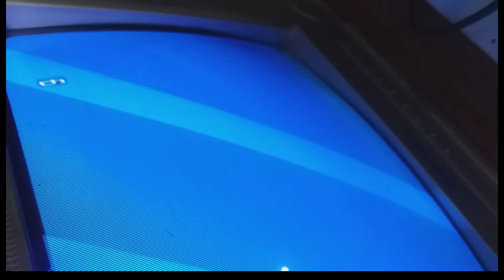TV supply start na ho ye supply lagoa apni television on karo